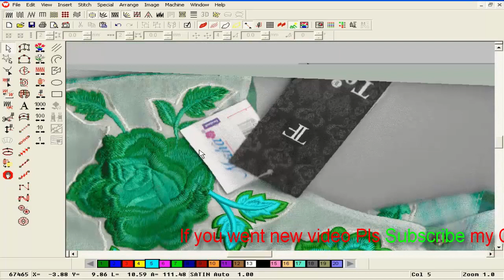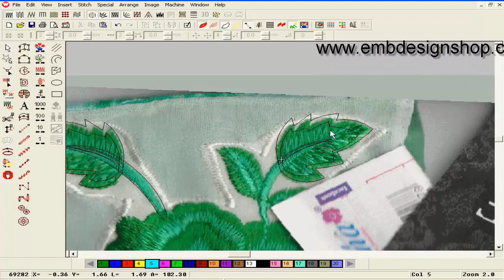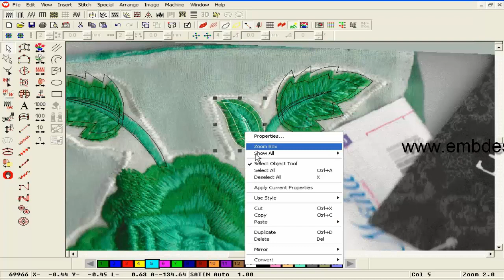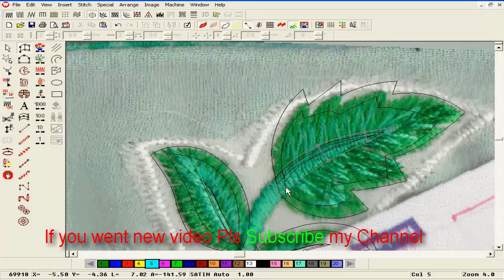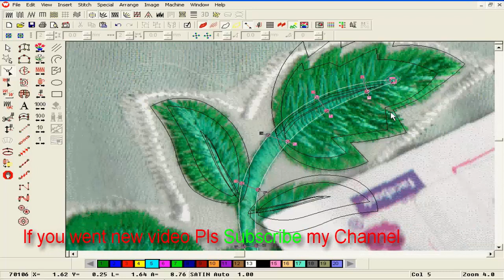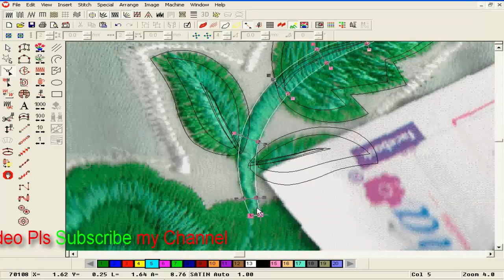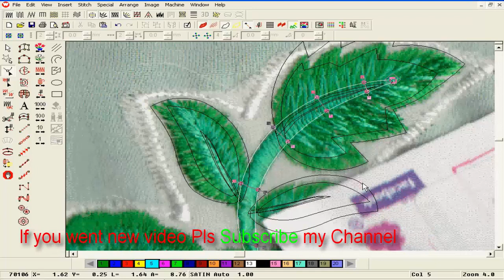Embroidery Designs || Net stitch design for cushion cover || Stitch and Flower-22